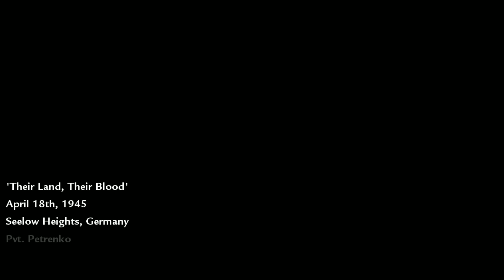CoD World at War 3 player co-op part 04: Blood, Fire & Gary Oldman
Check out Raz' perspective here!

Booya! The return of a classic! After my revisit to the pacific in medal of honor and arma I of course also had to revisit it in Call of Duty. Playing through the campaign with two of my fellow soldiers! It's gonna be a bloody battle!